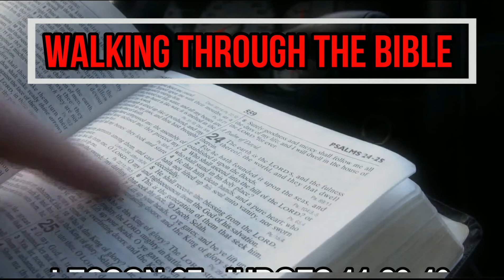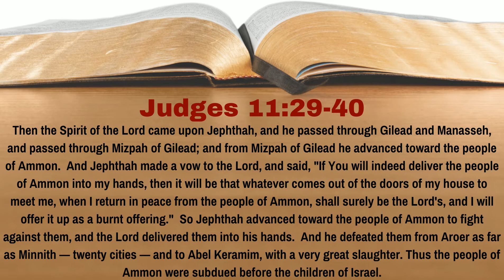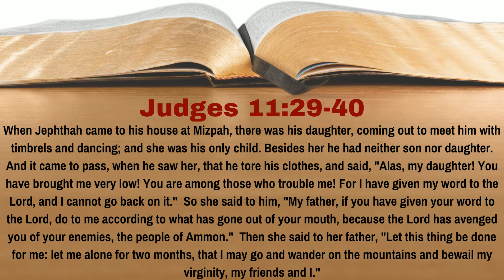DID Jephthah REALLY OFFER His DAUGHTER On An ALTAR? | Judges 11:29-40 | Lesson 37 | WTTB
Before going to battle with the Ammonites, Jephthah vowed to God that the first thing that came to meet him upon his return from victory would be offered as a burnt offering to God.  This was a foolish vow, for when he returned, his only daughter came to meet him.  The question that that many have is: did Jephthah really offer his daughter on an altar to God?  In Lesson 37 of our study of Judges we learn the answer to this question.

** Correction For the Video: At about the 5 minute mark, it is said that Jephthah fought Midian, when it should have said Ammon.  Unfortunately, the correction on the screen in the video said 'nor' Midian, instead of 'not' Midian. We apologize for the mistakes. **

** The maps used on the screen are from the Satellite Bible Atlas by William Schlegel and are used with permission. **

0:00 Introduction
0:40 Reading of the Text
2:45 Discussion of the Text
12:28 Conclusion